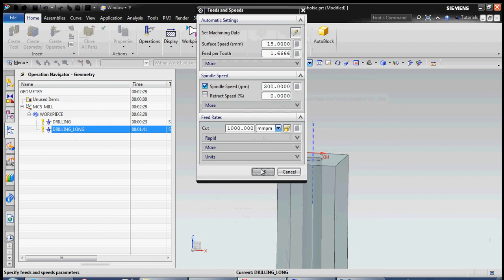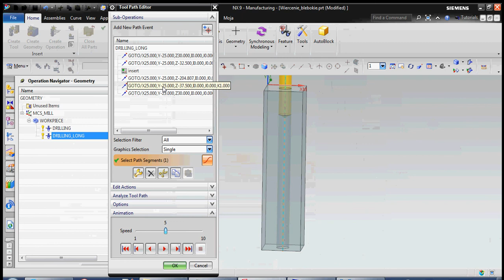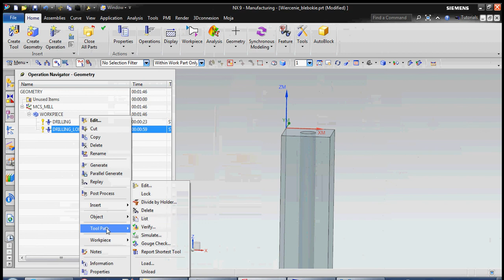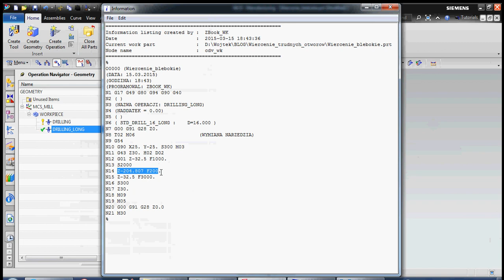Wiercenie bardzo glebokich otworow